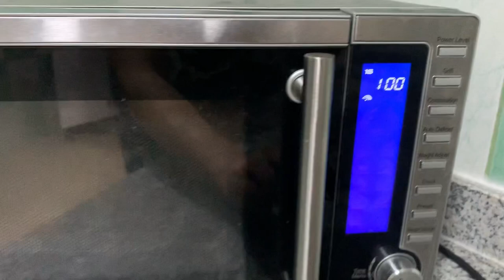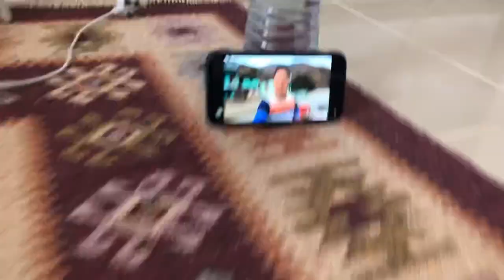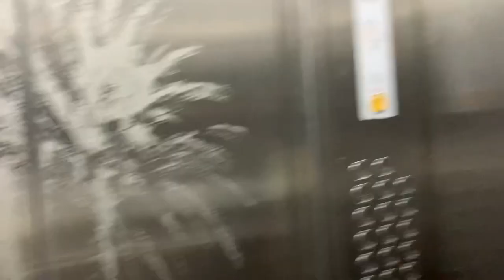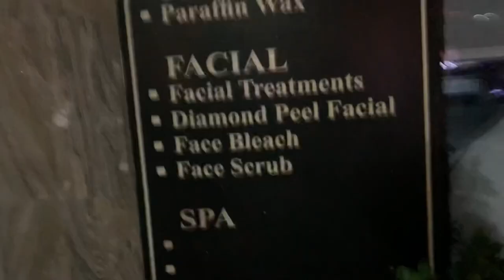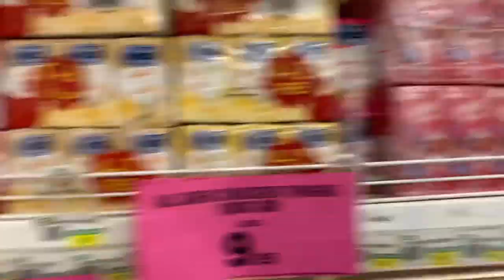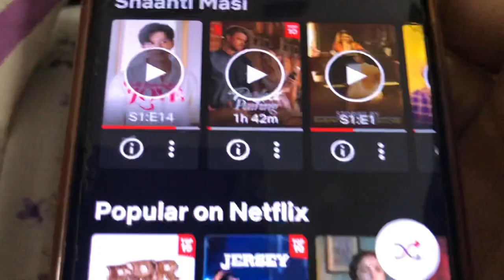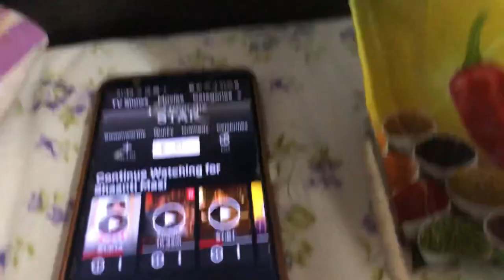Random vlog at home